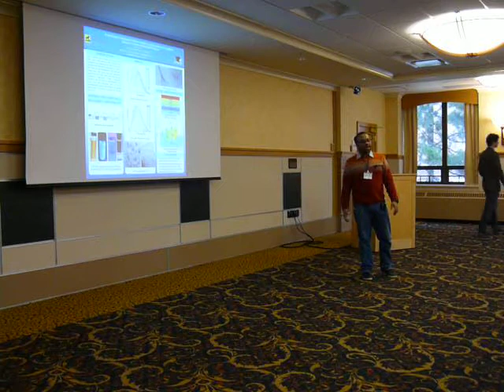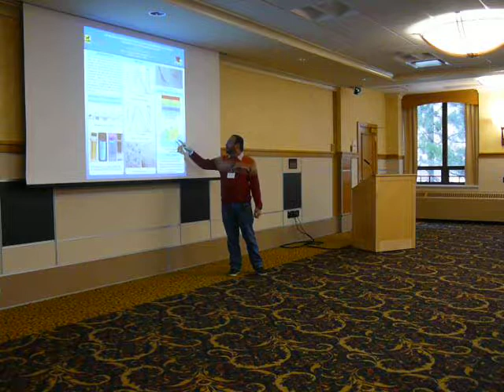Amit Acharya - 3MT 2018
Michigan Tech GSG 3MT 2018